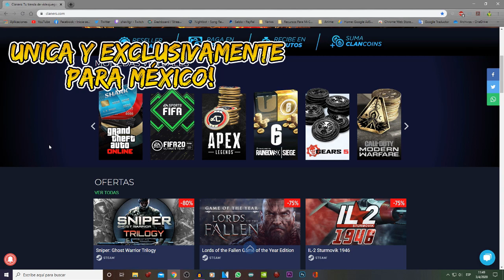Full Gameplay Rainbow Rix Ranked PS4 || Esto Pasa Cuando Todo Se Complica